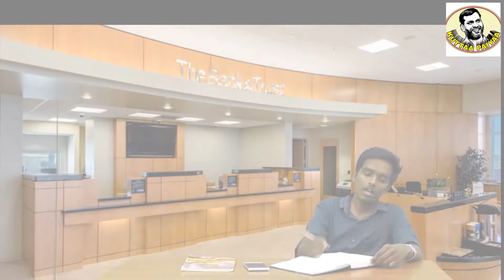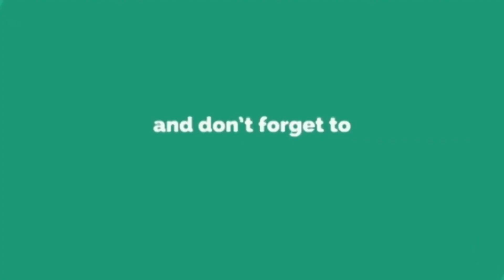Bank Loan parithabangal விவசாயியின் வேதனை I Tamil Troll video I Farmers Day Special I KUTTAA PAIYAA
விவசாயி தின சிறப்பு காணொளி
Tamil Troll video
Farmer day special video
Actor Ravi Elumalai
Actor Kethiesh
Actor Prashanth
Actor Prathap
A farmer (also called an agriculturer) is a person engaged in agriculture, raising living organisms for food or raw materials. The term usually applies to people who do some combination of raising field crops, orchards, vineyards, poultry, or other livestock. A farmer might own the farmed land or might work as a laborer on land owned by others, but in advanced economies, a farmer is usually a farm owner, while employees of the farm are known as farm workers, or farmhands. However, in the not so distant past, a farmer was a person who promotes or improves the growth of (a plant, crop, etc.) by labor and attention, land or crops or raises animals (as livestock or fish).
Farmers are often members of local, regional, or national farmers' unions or agricultural producers' organizations and can exert significant political influence. The Grange movement in the United States was effective in advancing farmers' agendas, especially against railroad and agribusiness interests early in the 20th century. The FNSEA is very politically active in France, especially pertaining to genetically modified food. Agricultural producers, both small and large, are represented globally by the International Federation of Agricultural Producers (IFAP), representing over 600 million farmers through 120 national farmers' unions in 79 countries
A bank is a financial institution that accepts deposits from the public and creates credit.[1] Lending activities can be performed either directly or indirectly through capital markets. Due to their importance in the financial stability of a country, banks are highly regulated in most countries. Most nations have institutionalized a system known as fractional reserve banking under which banks hold liquid assets equal to only a portion of their current liabilities. In addition to other regulations intended to ensure liquidity, banks are generally subject to minimum capital requirements based on an international set of capital standards, known as the Basel Accords.

Banking in its modern sense evolved in the 14th century in the prosperous cities of Renaissance Italy but in many ways was a continuation of ideas and concepts of credit and lending that had their roots in the ancient world. In the history of banking, a number of banking dynasties – notably, the Medicis, the Fuggers, the Welsers, the Berenbergs, and the Rothschilds – have played a central role over many centuries. The oldest existing retail bank is Banca Monte dei Paschi di Siena, while the oldest existing merchant bank is Berenberg Bank.
A bank loan is a sum of money you borrow from a bank or a credit union. The bank will issue the loan based on your credit rating and current ability to repay the loan. ... The monthly payments will go to the bank, and the interest rate is usually determined by your credit score
Even if you don't have a job, you can still get a loan. Lenders will still consider you for a loan when you are unemployed; being approved will depend on whether you prove that you can make regular payments on time